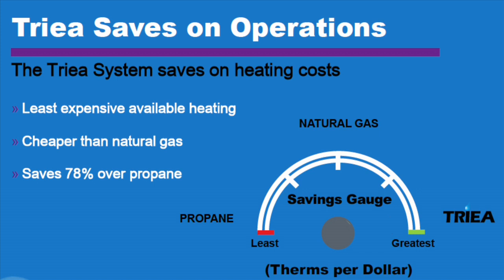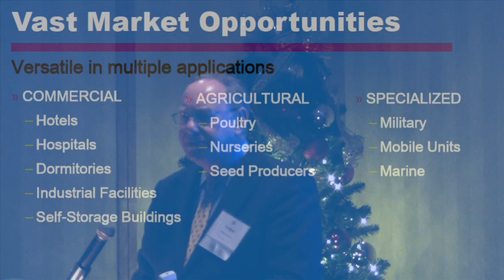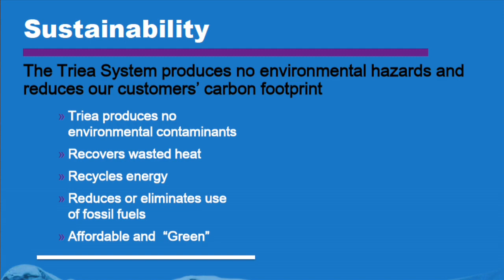Maryland 3.0: For $20,000, Who has the best Business Plan in Maryland?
A recent Harvard Business Review blog described "action" as what differentiates an entrepreneur from an inventor. Three Maryland entrepreneurs were recently awarded a total of $35,000 to turn their innovations into business enterprises on Maryland's Eastern Shore. The startup cash and services were awarded through the inaugural Eastern Shore Business Plan Competition, presented by the Eastern Shore Entrepreneurship Center (ESEC) of Easton, Md., and Maryland Capital Enterprises (MCE) of Salisbury, Md. The winners were announced at the Dorchester County Economic Development Technology Summit.

The winners are:

First place, receiving $20,000 in cash and services: Triea Systems, LLC of Bethesda, Md.

Second place, receiving $10,000 in cash and services: Allegiance NanoSolutions of Baltimore, Md.

Third place, receiving $5,000 in cash and services: Maryland Mycology of Easton, Md.

Other finalists honored were: Cascade Biotherapeutics of Washington, D.C., and Innovative Bios of Baltimore. Md., who both received $1,000.

As the top winner, Triea Systems LLC is eligible to compete as a semi-finalist in the General Category of the InvestMaryland Challenge, vying for a top prize of $100,000. "We had a great response in this first year of the business plan competition," says Mike Thielke, executive director of the Eastern Shore Entrepreneurship Center (ESEC). "The quality of the applicant ideas was incredible. To be able to help bring these ideas into fruition has been rewarding, and is at the heart of what ESEC is all about," he adds.

"We know that the Shore is a great place to establish a business," says MCE Executive Director Hayley Gallagher. "The response from this contest tells us that others are recognizing the opportunity as well. Having the support of top businessmen like Dick Bernstein and DEBED Secretary Christian Johansson who were among the judges added a level of real world credibility and knowledge that I'm sure benefited each applicant," she adds."

Registration for the 2013 business plan competition will open in the fall of 2013.

The award winners

Triea Systems, LLC has developed the technology to capture wasted heat and transfer it to a proprietary heat exchanger to dramatically reduce energy costs. The first Eastern Shore application for the technology will be with poultry growers (chicken farms) using composting poultry litter as the heat source. Future prospects include dairy farmers and nurseries that operate greenhouses.

The Triea Systems heat exchangers absorb the heat and transfer it, permitting the heat to be pumped into the poultry houses through air handlers. With this exclusive system, a poultry house should have little if any need to burn propane.

"This exclusive system does not change the original physical characteristics of the heat source, " says Matt McDaniel, Triea Systems director, Poultry Division. "The poultry litter can be spread on farmers' fields or sold to others as fertilizer so they effectively monetize the value of the litter twice," he adds.

Current data collected by a pilot site in West Virginia reported a 65 to 75% reduction in heating costs yet leadership at Triea Systems feel that they can do even better. The startup cash from the business plan competition will be used to fabricate an even more efficient heat exchanger at a manufacturing plant which will open in Salisbury, Md. "Our motto is prove it, then improve it," says Jim O'Brien, president of Triea Systems. O'Brien developed the concept for the heat exchanger by taking existing technology from alternative energy sources like geothermal and solar power to create a more affordable option that could pay for itself in a shorter timeframe.